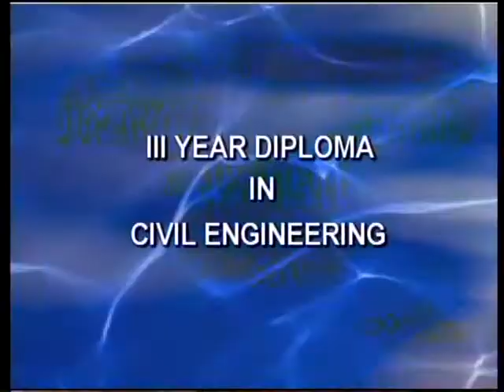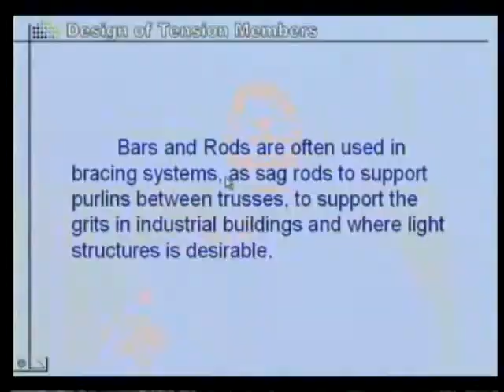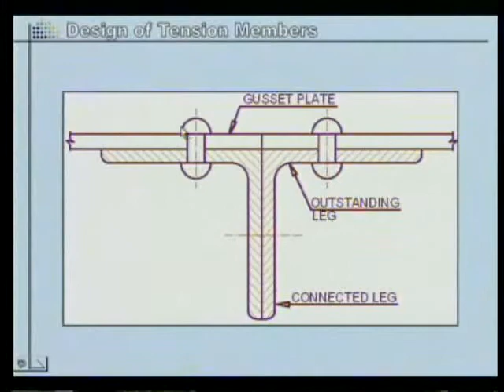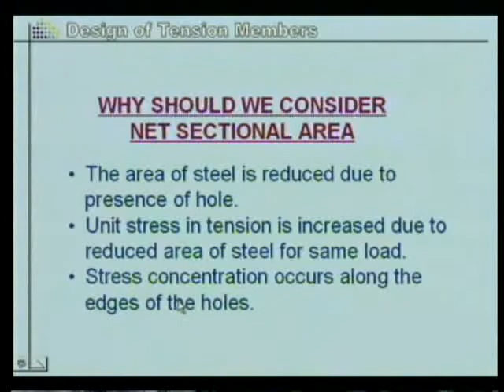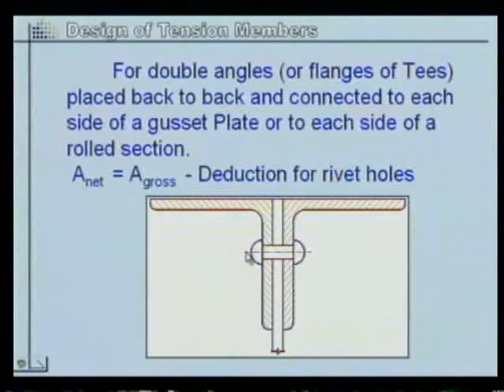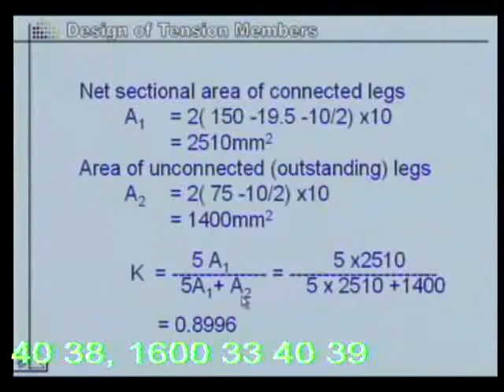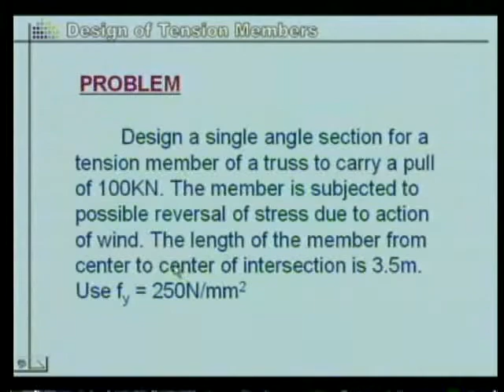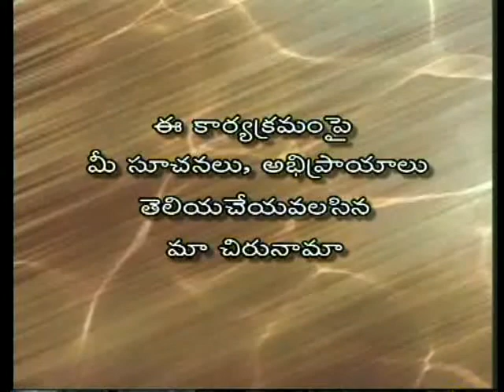C 307 Design of tension members